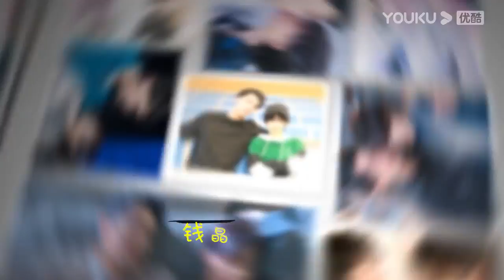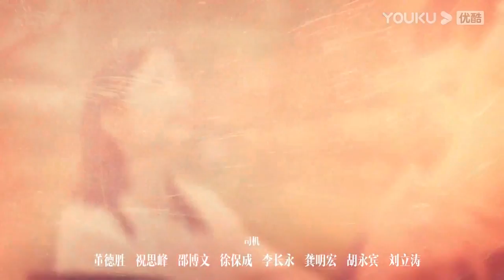MULTISUB【这里禁止恋爱 Love Is Forbidden Here】EP08 | 甜酷女孩与偶像禁忌恋爱 | 卢东旭/陈思宇 | 都市爱情片 | 优酷 YOUKU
【这里禁止恋爱 Love Is Forbidden Here】大学生夏时澄为了达成奶奶的心愿，代替卧病的双胞胎哥哥继续参加公益巡演，她每日与一群乐队男孩为伴，却意外引起了前辈顾澜特殊关注。夏时澄一面忙于掩饰顶替的身份，另一面还要应付乐队的内忧外患，此刻他们急需一场真正的舞台证明自己。一场满载热血与梦想，友情与爱情的青春由此拉开序幕。
★主演：卢东旭/陈思宇
★集数：22集

0:00 加入优酷会员，精彩抢先看
0:30 Join YOUKU membership to get early access